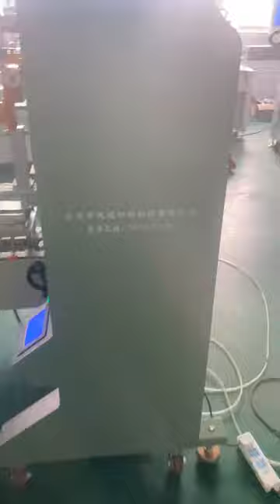Mineral water bucket screen printing machine Beer barrel box screen printing machine